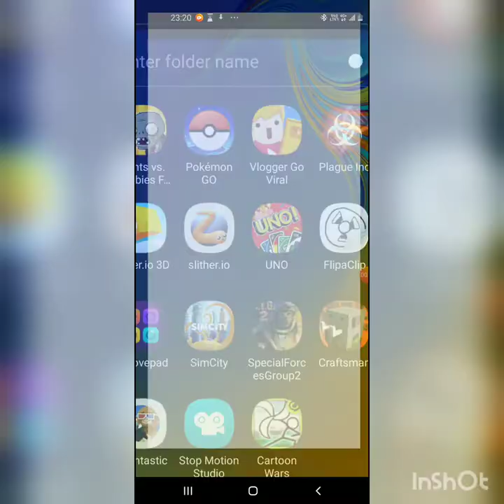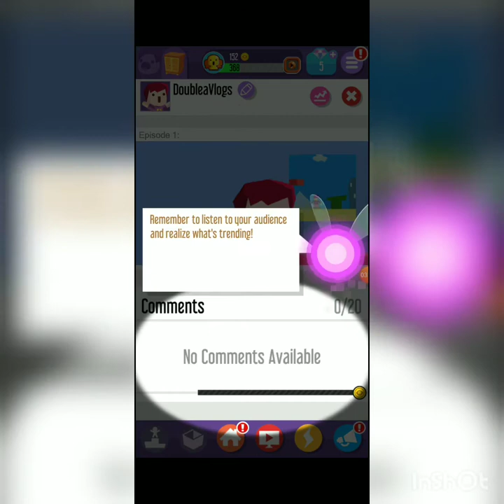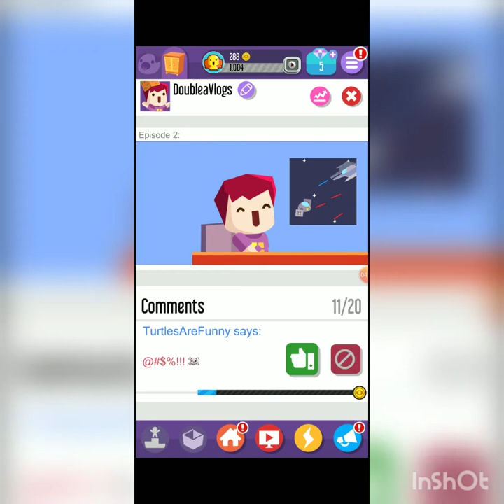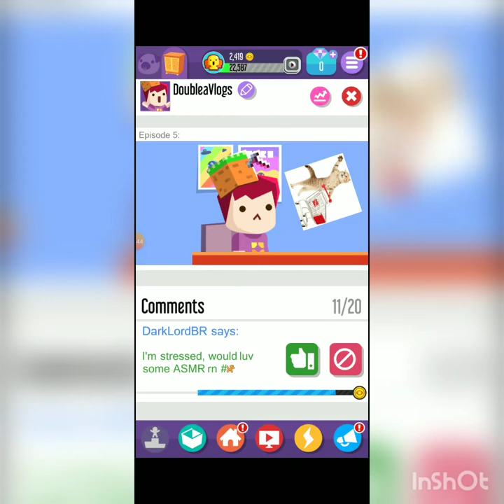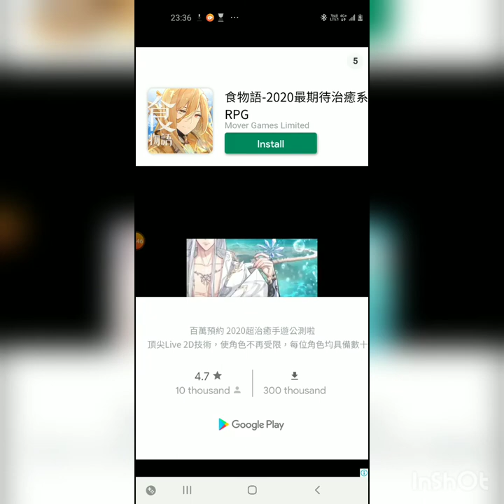I'm going VIRAL!!(Vlogger Gone Viral!)